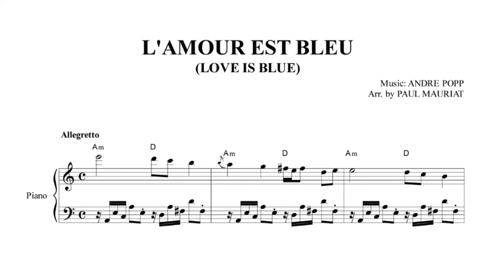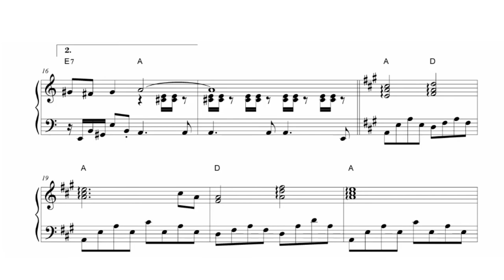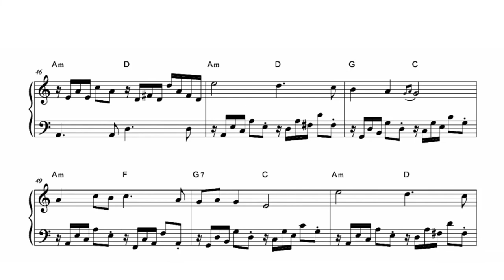#124 Love Is Blue (L'amour Est Bleu)Paul Mauriat Sheet Music